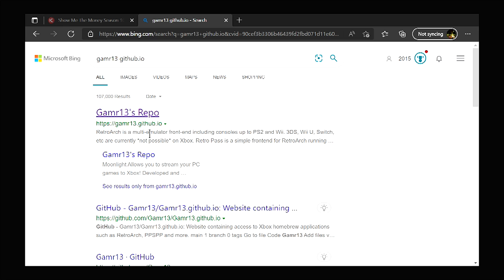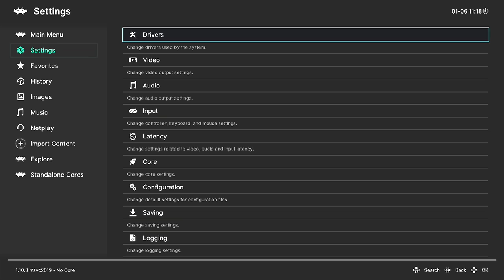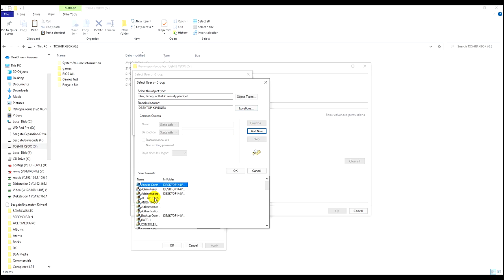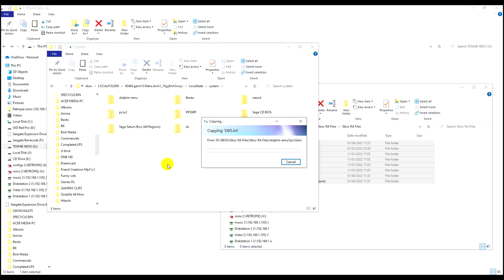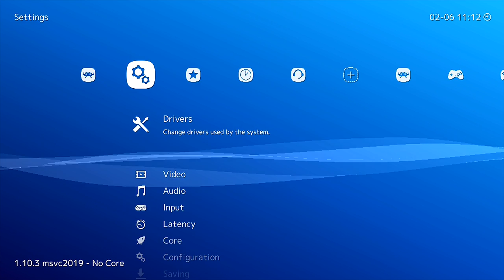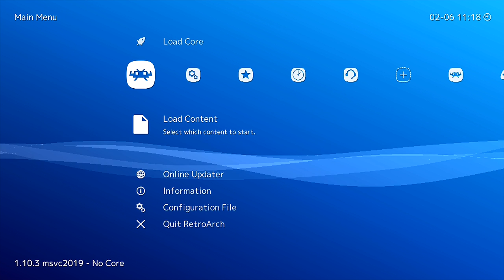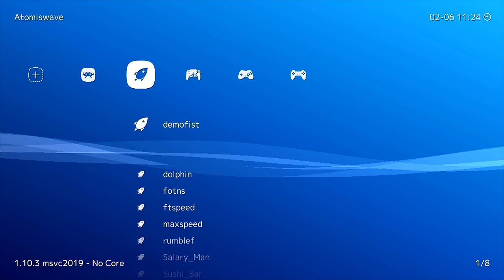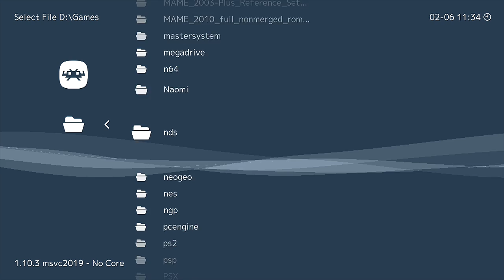Xbox Series XS Retail Mode Retroarch Install Guide NO DEV MODE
In this tutorial I will be showing you how to install Retroarch on retail mode as well as how to prepare and format a 2TB Sata Hard Drive and run games from a external drive.

0:00 - 0:43 - Disclaimer
0:43 - 5:40 - Downloading & Installing Retroarch
5:40 - 11:06 - Setting up Retroarch
11:06 - 12:24 Loading Durango FTP
12:24 -  15:09 - Formatting and Setting up NTFS Hard Drive
15:09 - 19:00 - Connecting to Xbox remotly & Locating/Backing up some RetroArch folders to USB Drive
19:00 - 20:45 - Transferring system folders to internal RA
20:45 - 23:33 RA Retail Limitations/ Running Games off USB
23:33 -25:30 Loading RA Again
25:30 - 27:25 Changing some internal directories to your USB RA Folders
27:25 - 33:58 Making Playlists for Consoles
33:58  - 38:16 - Trying out Games
38:16 - 40:12 - Menu Background/Boxart/Screenshot layout
40:12 - 42:04 PS2 settings